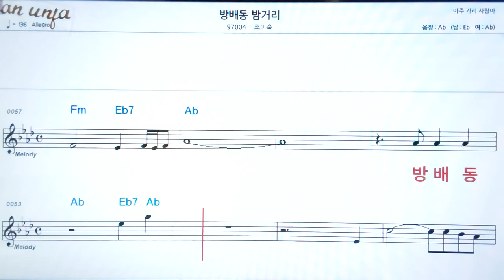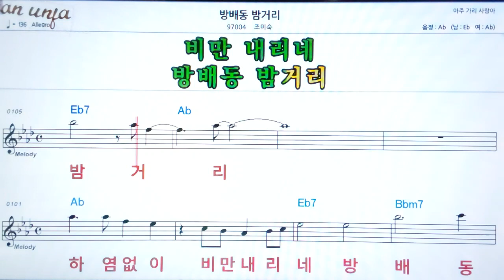방배동 밤거리/조미숙👍악보, 노래,기타 코드,가사,Karaoke*카라오케 반주